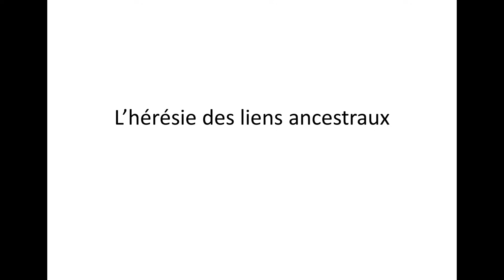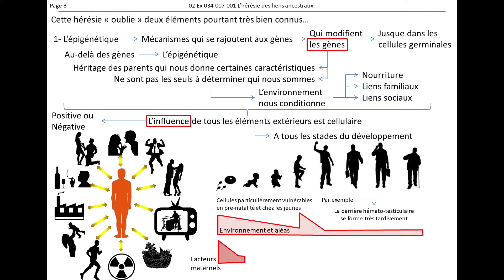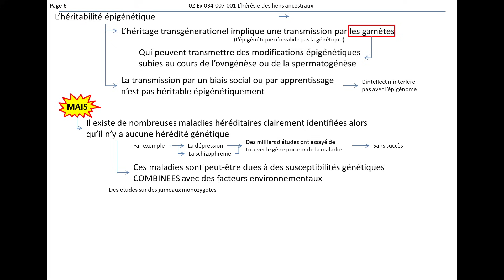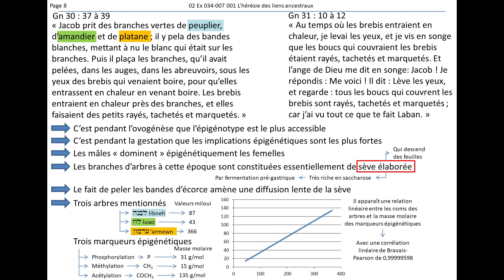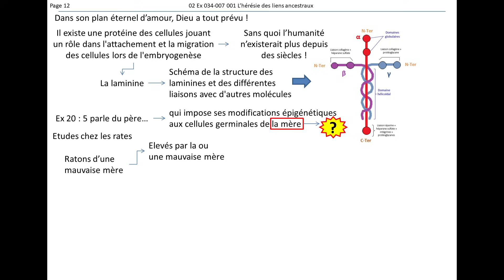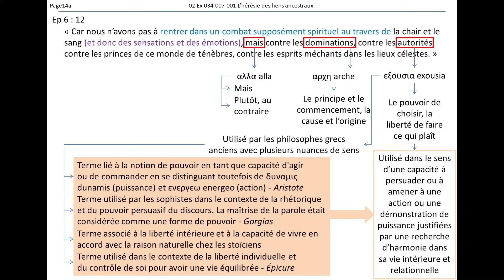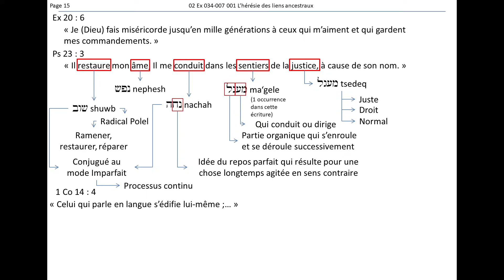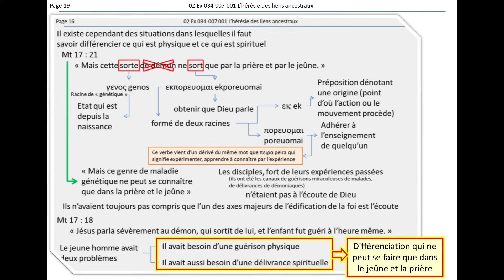L’hérésie des liens ancestraux